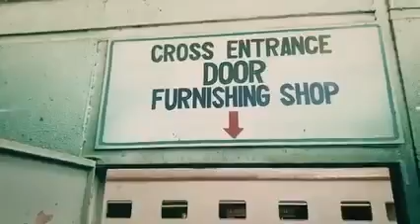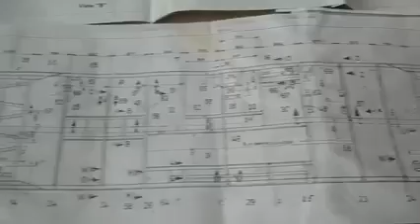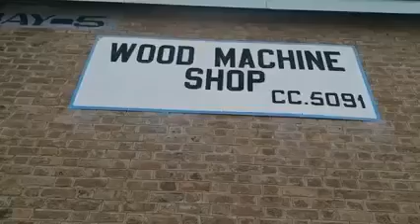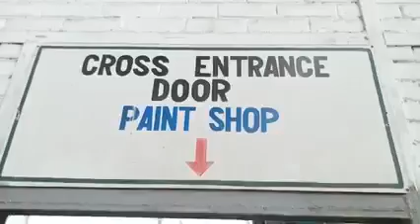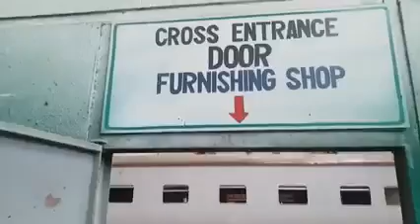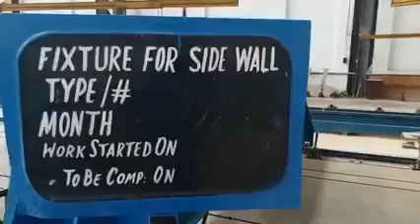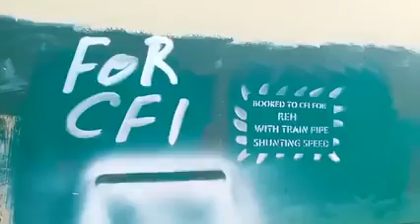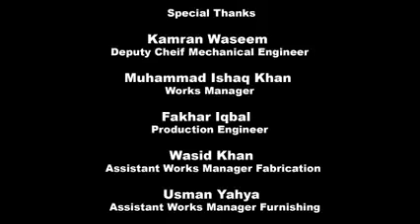carrig factry islamabad